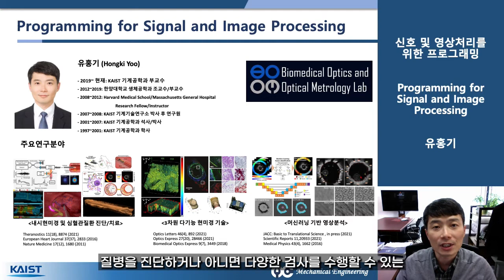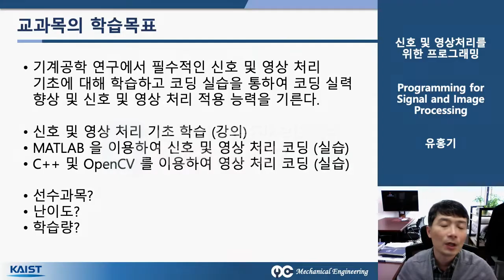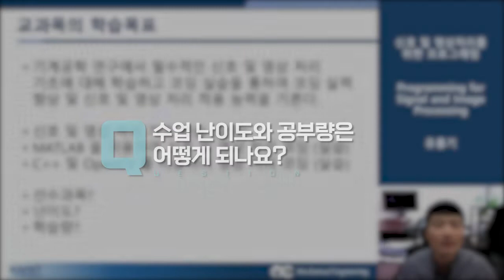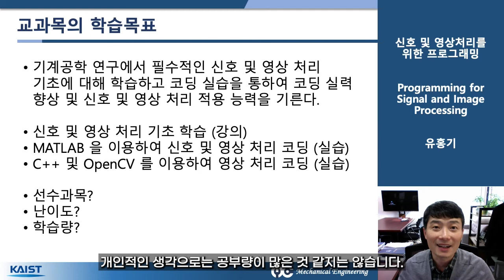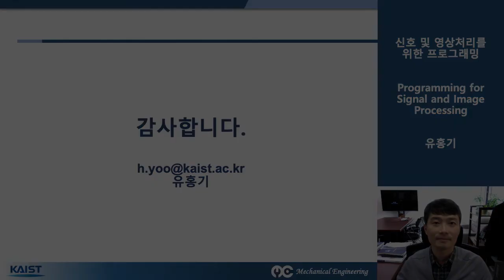[기계공학과 교과목 소개] ME458_신호 및 영상처리를 위한 프로그래밍_유홍기교수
ME458 신호 및 영상처리를 위한 프로그래밍 소개영상